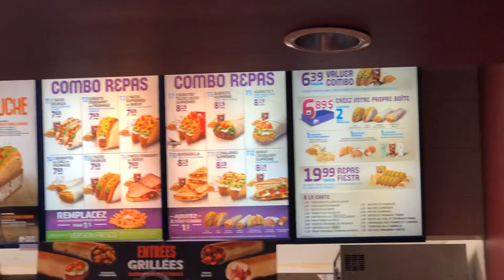TACO BELL MUKBANG!!!! 😱🤤🌮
INSTAGRAM PERTE DE POIDS ET SANTÉ MENTALE: un_jour_a_lla_fois
Page facebook: meme nom que instagram
Vous voulez m’aidez a améliorer mes videos?
Liste amazon
J’ai beaucoup d’idées vidéos, mais j’aurais besoin d’un peu d’aide! Évidemment ce n’est pas dutout obligatoire et je posterais quand meme comme a l’habitude, mais ça m’aiderais a faire plus de contenus. Sentez vous bien a l’aise!
Chaque personne qui enverra quelque chose aura un shoutout dans une video ❤️
Bonne journée les ti minous! ❤️